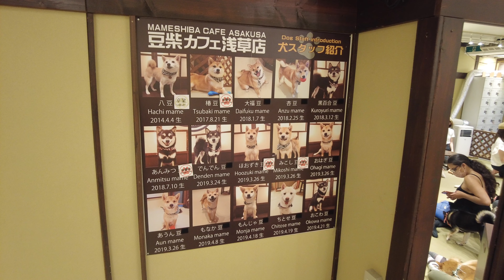大人気の豆柴と触れ合ってきた｜浅草の豆柴カフェ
料金／30分
大人¥900(13歳以上)
小人¥700(6歳〜12歳)要保護者同伴
0歳〜5歳は入場不可。保護同伴でも不可。

営業時間
平日 12:15-17:20
土日祝 11:00-18:35
※営業時間は変動あり

アクセス
東京メトロ銀座線 浅草駅(出入口1)徒歩4分
東京メトロ銀座線 田原町駅(出入口3)徒歩6分
つくばエクスプレス 浅草駅(国際通りA)徒歩4分

マップ
浅草の豆柴カフェ

00:00 オープニング
00:20 浅草観光
01:47 浅草の豆柴カフェ